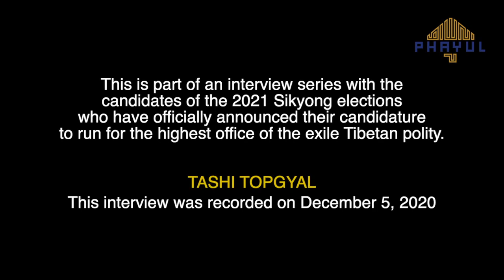Interview with 2021 Sikyong Candidate Tashi Topgyal. (Recorded on December 5, 2020)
This is part of an interview series with the candidates of the 2021 Sikyong elections who have officially announced their candidature to run for the highest office of the exile Tibetan polity.

Interview with 2021 Sikyong Candidate Tashi Topgyal. (This interview was recorded on December 5, 2020)

Host Choekyi Lhamo
Editing Tenzin Namdol & Tenzin Leckphel
Producer Tenzin Dharpo